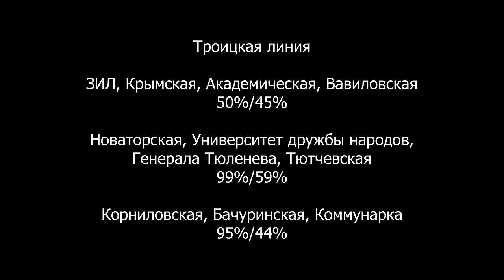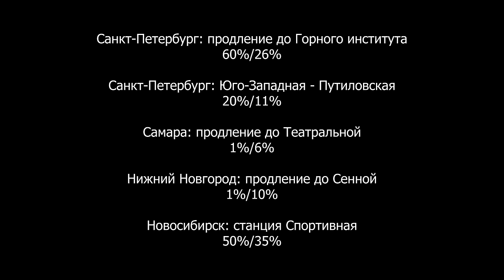Какие станции метро откроют в 2024 году?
В 2024 году мы ждём открытия новых станций метро не только в Москве, но в Санкт-Петербурге и Новосибирске. Остальное - фантазии, но можно же помечтать? В новом видео мы обсуждает Потапово Сокольнической линии, Троицкую линию и регионы России!